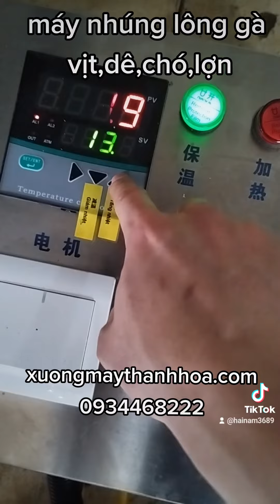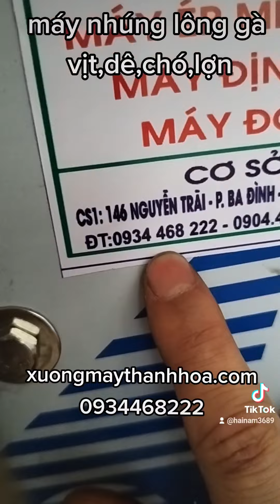máy nhúng lông chó mèo bàn lật tự động.LH 0934468222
Địa chỉ : 79 lê hồng phong , ba đình,tp.thanh hoá
Địa chỉ 2 : 146 nguyễn trãi , ba đình,tp.thanh hoá
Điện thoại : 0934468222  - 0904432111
Chuyên : máy chế biến thực phẩm